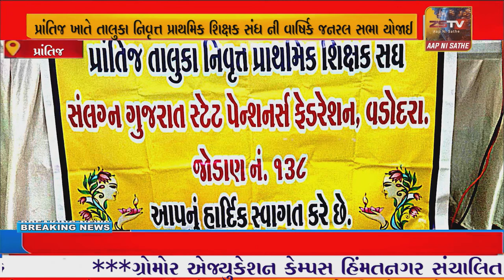પ્રાંતિજ ખાતે તાલુકા નિવૃત્ત પ્રાથમિક શિક્ષક સંધ ની વાર્ષિક જનરલ સભા યોજાઈ